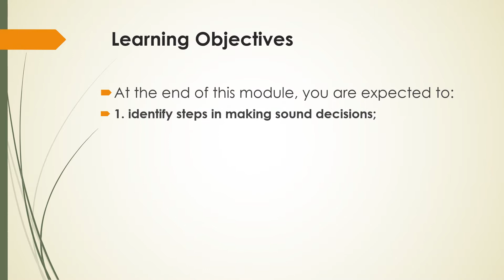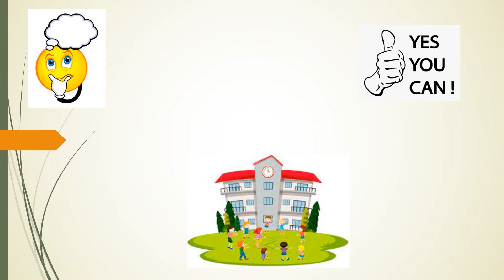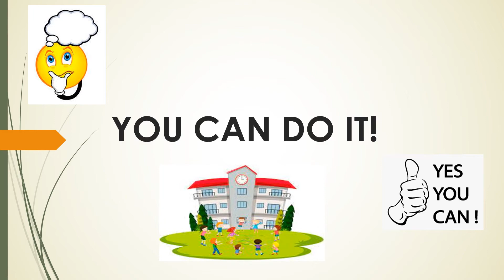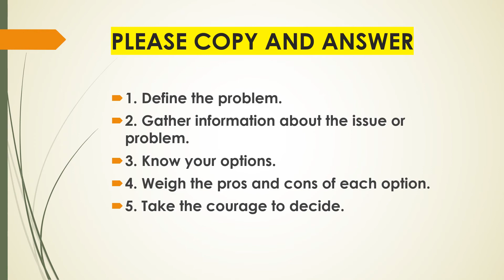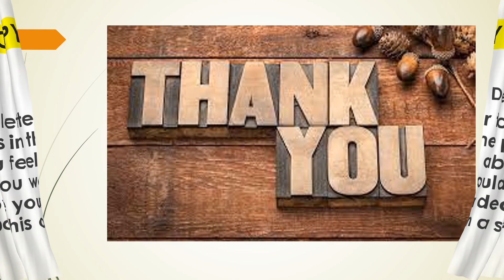HOMEROOM GUIDANCE:MODULE #7(2NDQUARTER)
Please read ,comprehend and answer the given information.